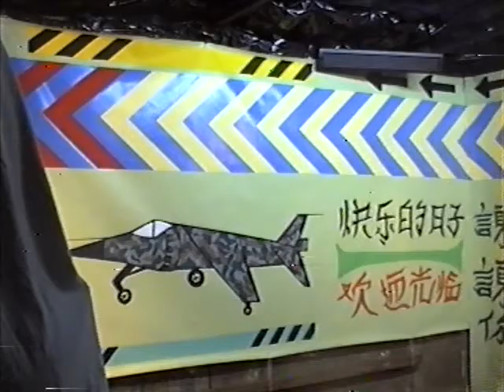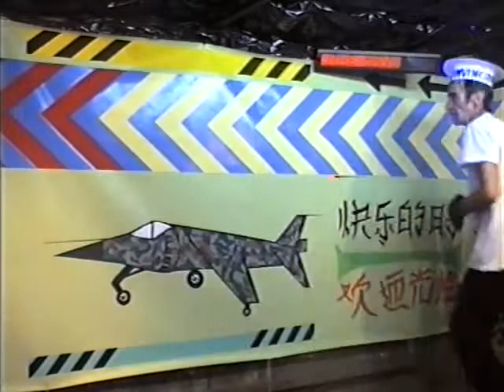Jim The Dancer - In The NAVY - HMS Invincible